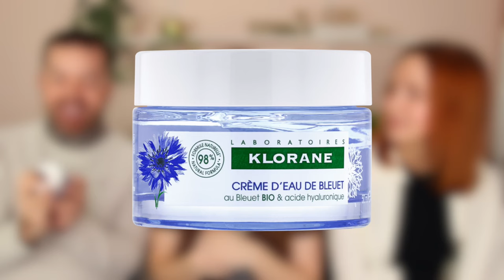LES PRODUITS QU'ON DÉTESTE ! 🤡 👎 (feat. Audréanne et Tommy)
Un peu en retard sur la tendance Deinfluencing, avec Audréanne et Tommy cette semaine on vous parle des produits qu'on a pas aimé ! :D Comme je disais en intro, honnêtement on est clairement dans le top 10 de personnes au Québec qui testent le + de cosmétiques par année donc notre avis ne vaut sûrement pas de la marde ;P HAHA ! On a donc emmené pour chaque étape un produit qui nous a déçu et on se le fait essayer pour confirmer/infirmer qu'on les aime pas ! Beware : fortes réactions, faces de vomi et cris seront présents dans la vidéo ^^

● PRODUITS MONTRÉS ●

● MUSIQUE ●

- Purple planet music :
fat cat, bunny hop

♥ CODES PROMOS ♥

- 40% de rabais sur les smoothies & lunchs vegan EVIVE : code CYNTHIADULUDE40
- 40$ de rabais 1re boite repas CookIt (sans engagement) : code CYNTHIA40